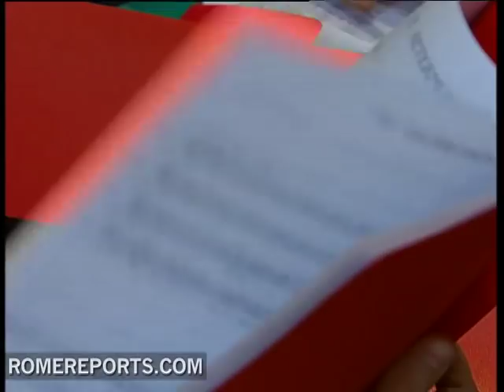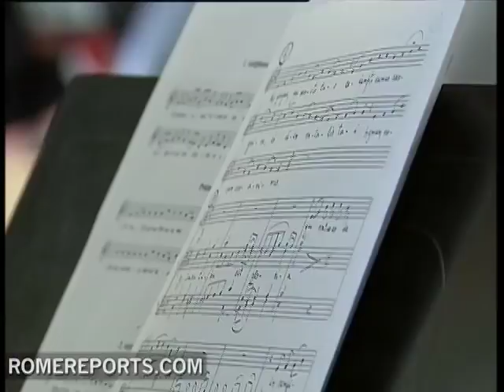The Pope's choir looks for new voices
These 50 voices have awed people from all corners of the world. Together theyre considered the best of the best, its the Pontifical Sistine Choir which takes the stage at all the popes religious ceremonies. .